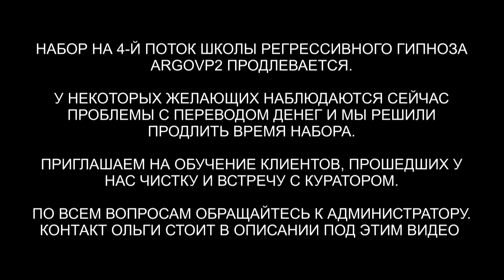Гуманоид с Сириуса | 30 лет спираль в позвоночнике | Освобождение от сущностей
✅ По вопросам сеансов - администратор Ольга Гуманоид с Сириуса | 30 лет спираль в позвоночнике | Освобождение от сущностей | ARGOVP2
00:00 Приветствуем Марину
01:07 Спираль в спине
02:19 Гуманоид с Сириуса
03:36 Живая плазма
05:14 Реверс энергий
06:18 Кто сколько находился в биополе
06:46 Инсектоид снимает все свое
07:23 Лярвы в биополе
08:24 Рассинхронизация
09:12 Разговор с Демоном
09:45 Эмоциональный фантом
10:18 Чужой негатив
11:22 Отпускаем интерферентов на их частоту
11:50 Возвращаем боль Гуманоиду
13:36 Ли на связи
15:01 Мы закончили чистку
16:12 Возвращаем тонкую копию в биоробот Душа